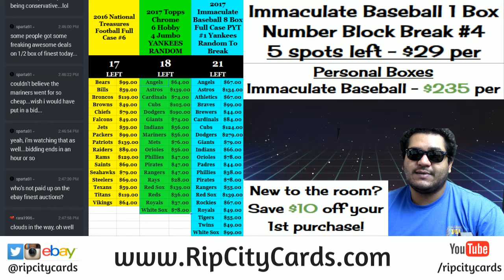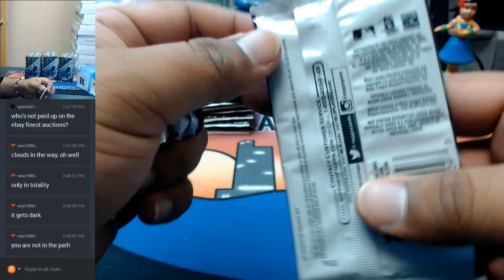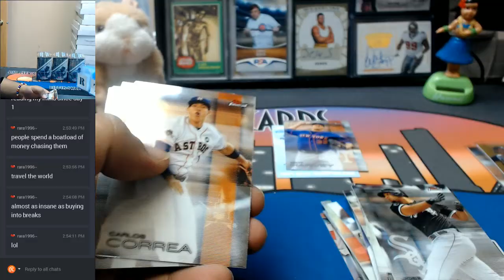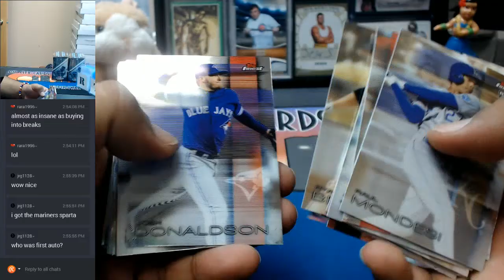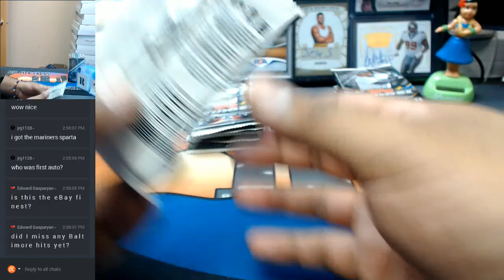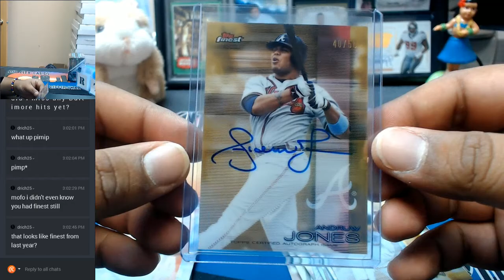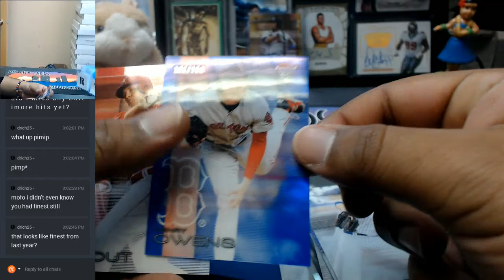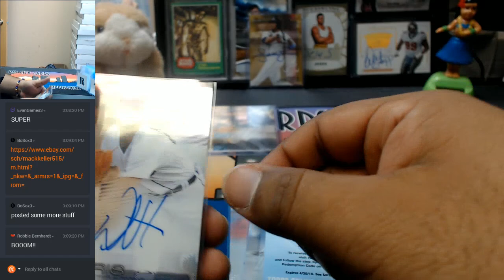2016 Topps Finest Baseball Half Case #1 EBAY